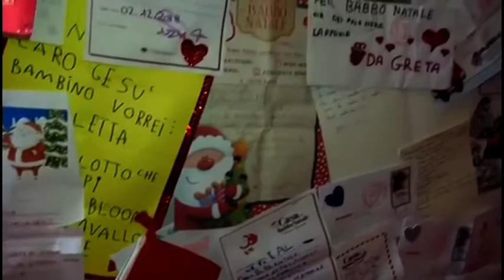Arezzo, Città del Natale e assemblea Anci spingono il turismo: novembre record per gli hotel